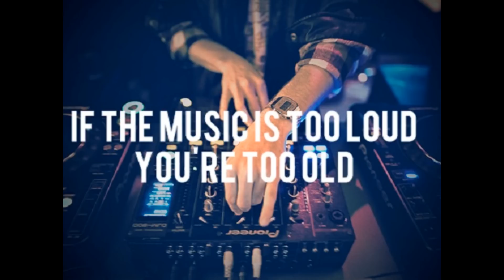Shaggy - I Need Your Love (BrainDeaD Remix)